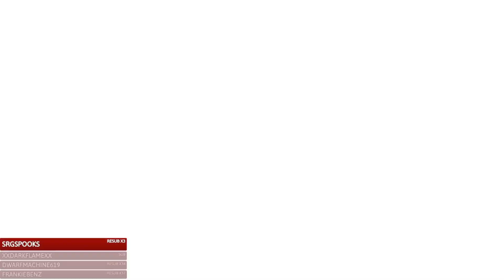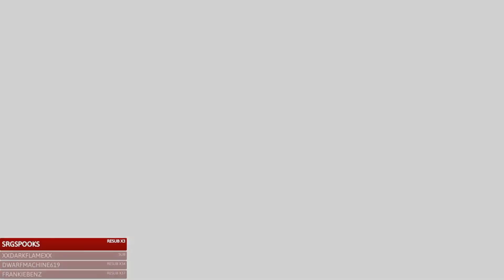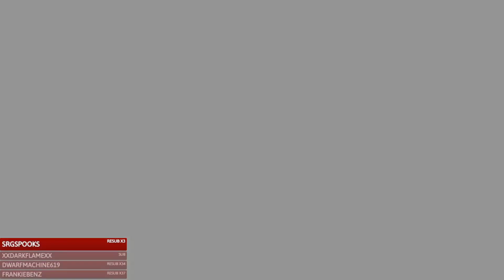Monster Boy And The Cursed Kingdom Pt. 12